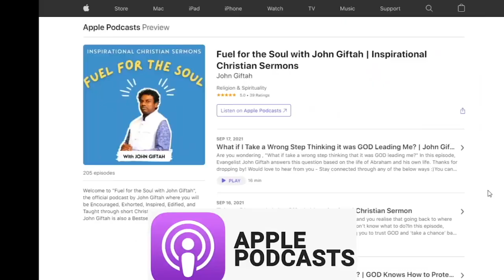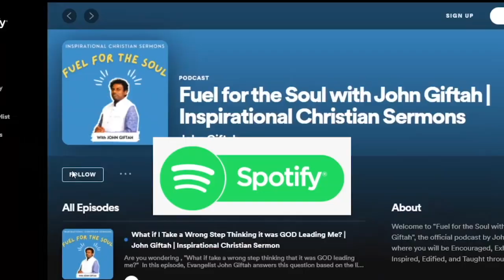Stupid Way / GOD's Way ಮೂರ್ಖ ಮಾರ್ಗ / ದೇವರ ಮಾರ್ಗ | English and Kannada Christian Sermon | John Giftah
Be blessed by this powerful, motivational Christian sermon from the New Hope TV Telecast that will challenge you to be wise and follow GOD's Way instead of landing in unnecessary trouble by doing something stupid.

Check out the "Fuel for the Soul with John Giftah" podcast (Among the Top Christian Podcasts in India and among the Top Podcasts in the world) and is your hub for short Inspirational Christian Sermons, Bible studies, Christian Discussions and Interviews :

You can buy UNVEIL YOUR PURPOSE here:

(Contact through comment/email/Facebook/Instagram or WhatsApp for details on getting the Paperback in bulk or in Bangalore)